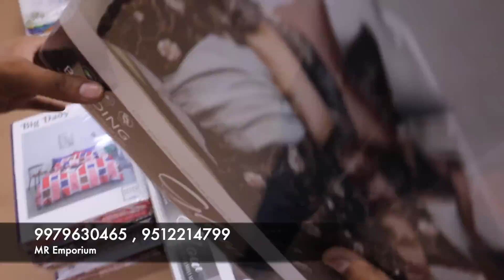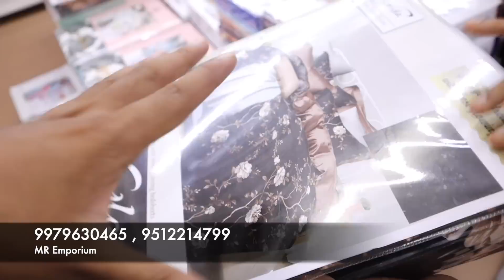मैन्युफ़ैक्चरर से Direct ख़रीदो |Bed Sheets Manufacturer | Cotton Bedsheets | Wholesale Market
M.R. Group is regarded as one of the oldest textile wholesalers in the country. They are one of the largest wholesalers and manufacturer of sarees and other textile products in India. M.R. Group has been a part of the textile industry for over 60 years and currently have outlets in more than 5 states across the country.

Their constant focus on quality products has helped them emerge as a trendsetter in various markets and receive recognition for their exquisite range of products. They believe that their customers are the reason for the existence and the only guarantee for their future. In order to serve the customers better, they have a team of professionals who constantly work towards providing a wholesome shopping experience.